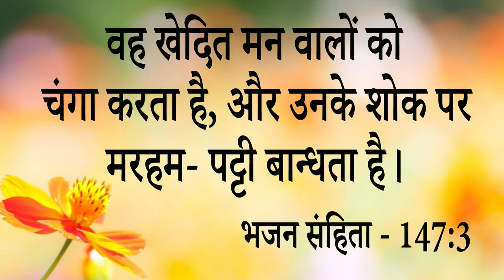Big Testimony || इस बहन का विश्वास देखकर आपके जीवन में भी बन जाएगी गवाही